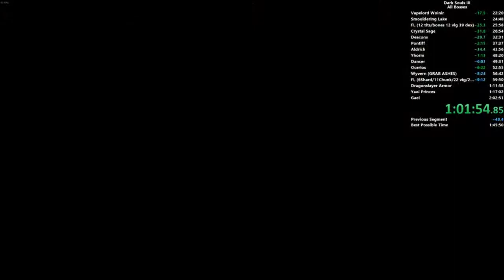Dat Tracking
Cirno playing Dark Souls III